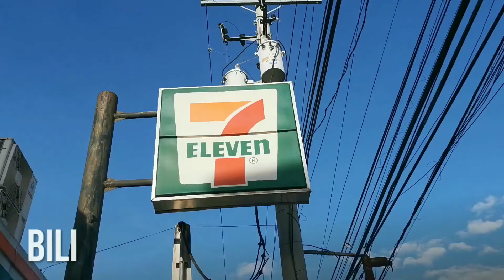Cawag Adventure (MTB Ride) powered by DJI Mavic Mini & Supremo Premier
Cawag Zambales : Cawag Dam
11/28/2021 Sunday